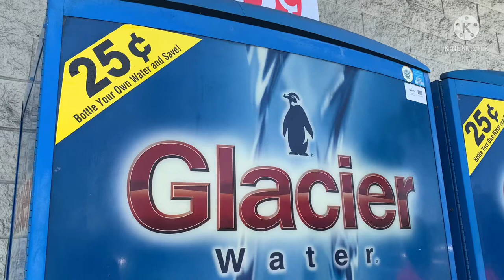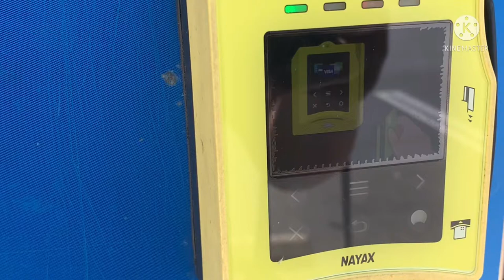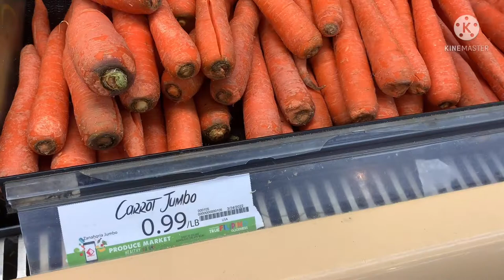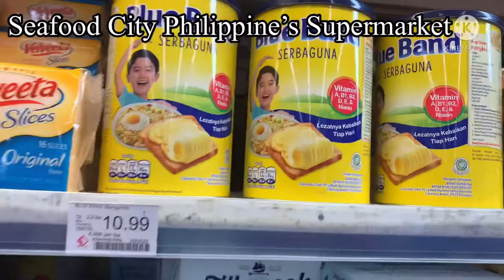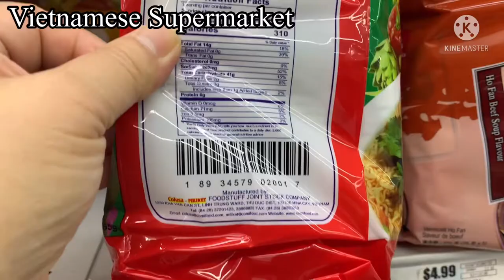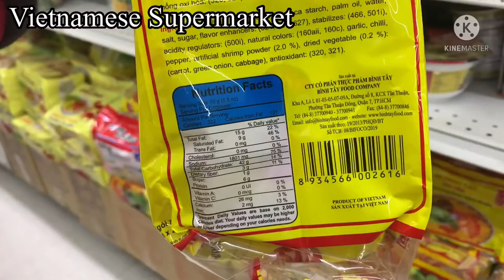V432 : Refill Water In Vending Machine & Shopping in Vietnamese Supermarket